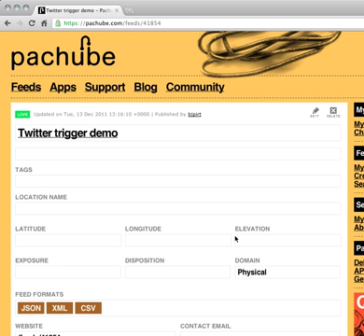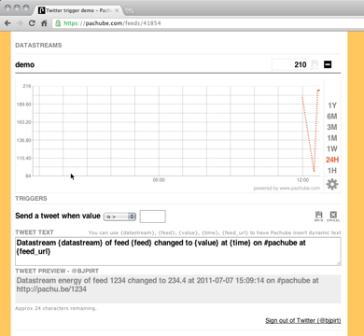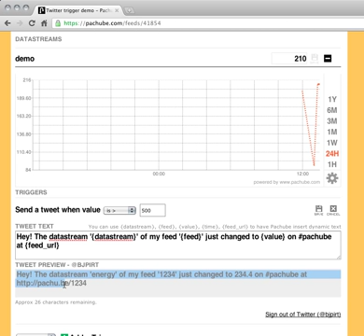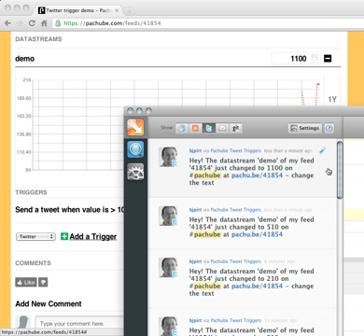Pachube Twitter Triggers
A screencast showing how to send tweets automatically when a trigger fires on Pachube